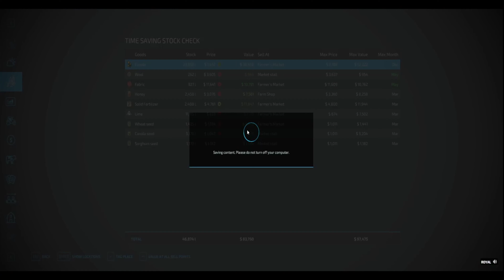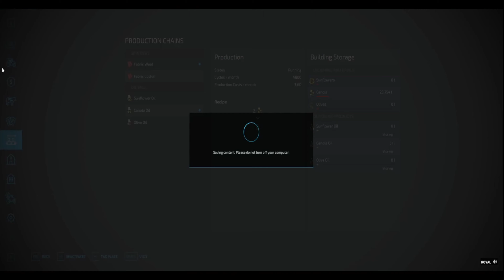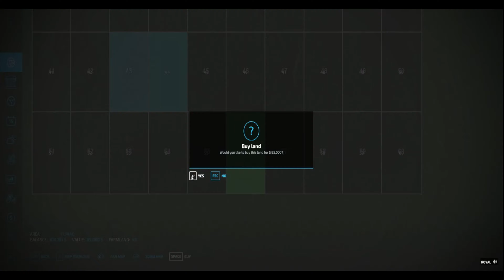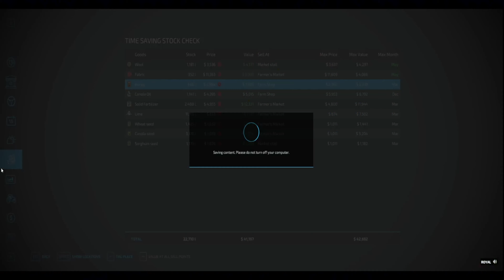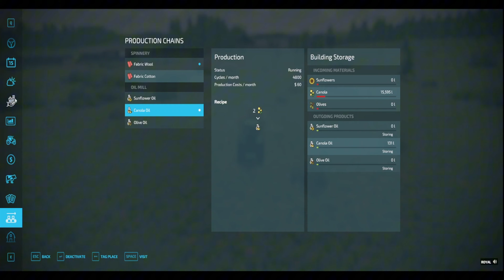Ramping Up Productions | $10K No Loan No Lease | Survival Challenge | FS22 EP-19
Farming Simulator 22 | Survival Challenge

Join me to see if we can survive a no loan, no lease challenge on NoMansLand in this crazy farming simulator 22 run. I hope you all enjoy the adventure.